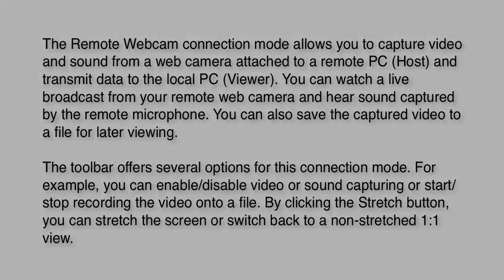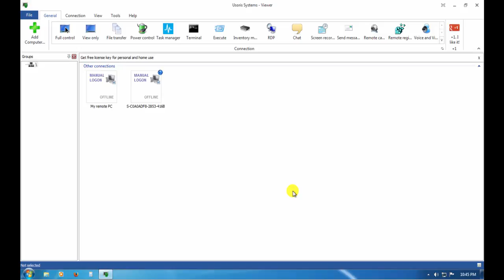Remote Webcam Access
- The Remote Webcam connection mode allows you to capture video and sound from a web camera attached to a remote PC (Host) and transmit data to the local PC (Viewer). You can watch a live broadcast from your remote web camera and hear sound captured by the remote microphone. You can also save the captured video to a file for later viewing.